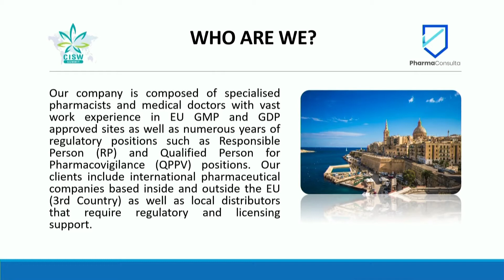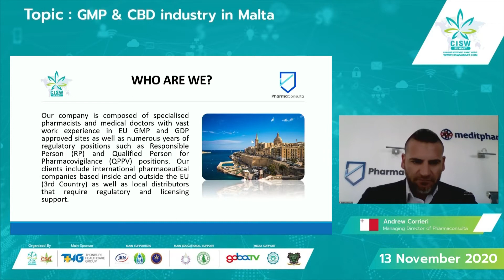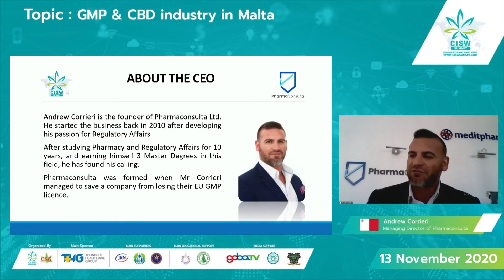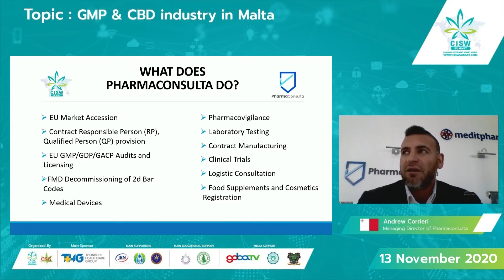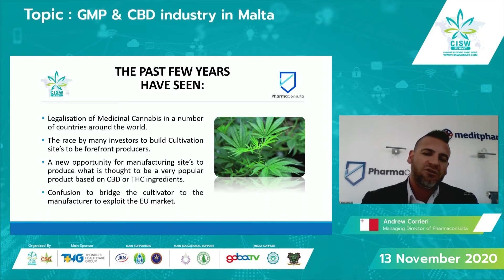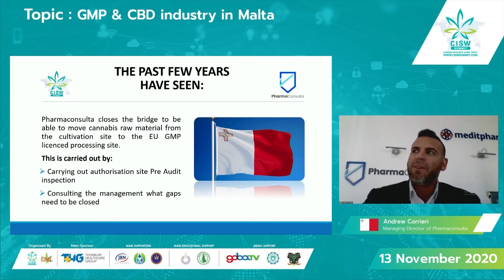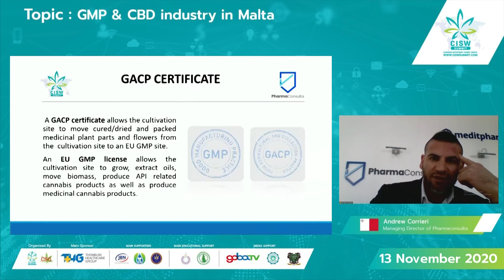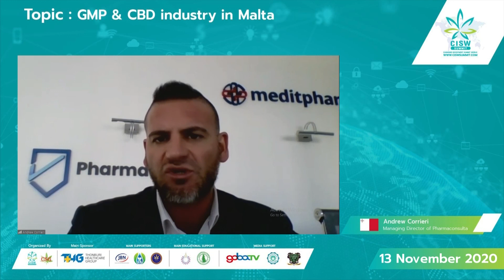CISW 2020 Day 3 - Andrew Corrieri "GMP & CBD industry in Malta"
Andrew Corrieri (Managing Director of Pharmaconsulta)

Speaking on the topic of "GMP & CBD industry in Malta"

Thanks to everyone who attended and engaged in our first-ever virtual conference...

We look forward to seeing you in the coming CISW!